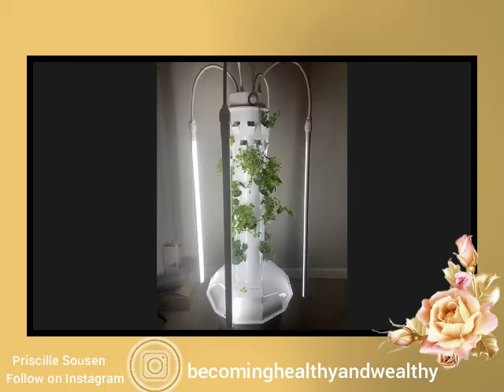Priscille Sousen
oin us every Saturday at 8:00pm EST.
As we talk Tower Gardens, Juice plus, our mission.
We have wonderful opportunities to work from home.
We are building a strong workforce. Schools, hospitals, food banks, shelters, restaurants and even shopping malls and airports are utilizing and enjoying are Juice Plus and soil-less sustainable Tower Gardens. Where can you think of places to put Tower Gardens? Join us "Live" on Zoom and have all your questions answered personally. Also, to reach out and contact any of the speakers on these Zoom calls.